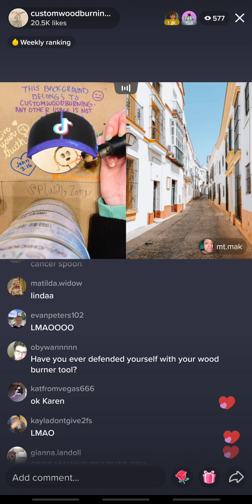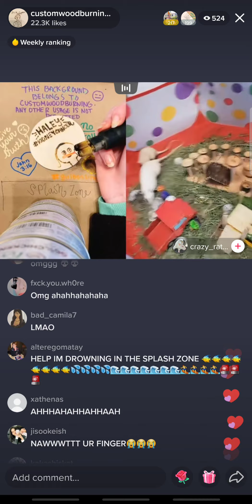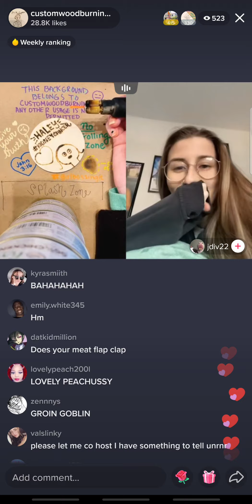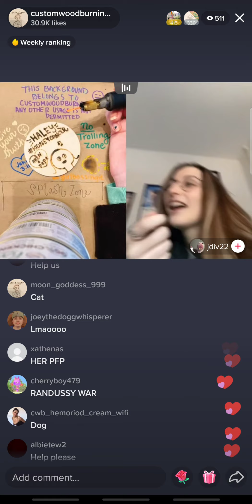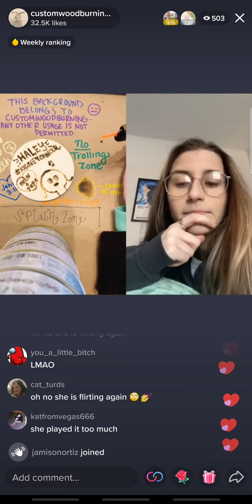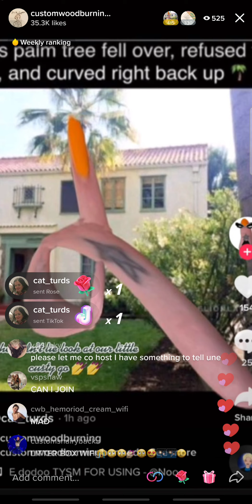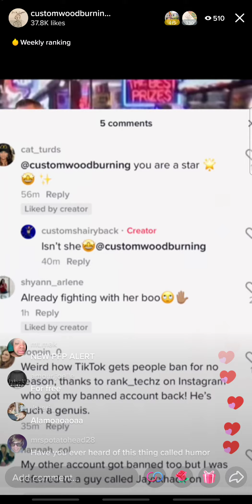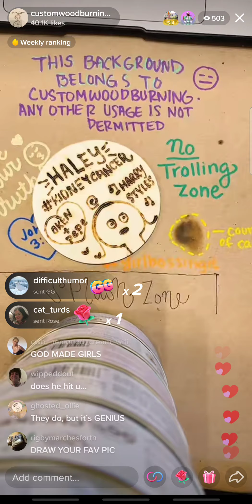Custom Wood Burning Tik-Tok Barbara Custy Musty Jan 26, 2022 1:59 pm Live (liv) Show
I secretly screen recorded Barbra's liv😎💅🏼  Custom Wood Burning Tik-Tok Barbara Jan 26, 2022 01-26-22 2pm. Shhhhhhhh dont tell our little Randy